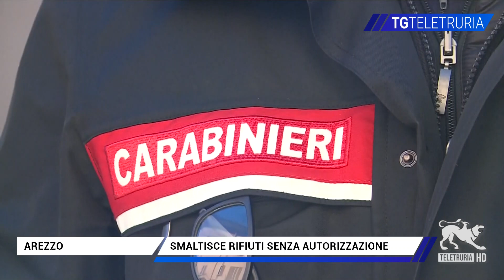Smaltisce rifiuti senza autorizzazione